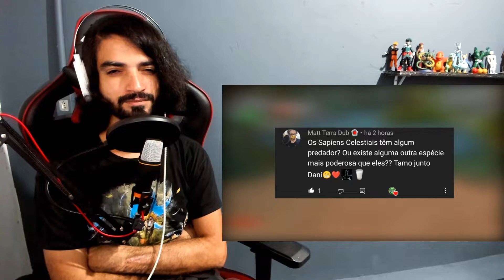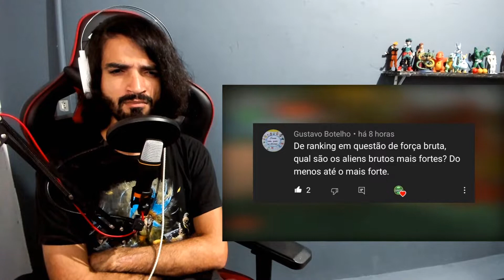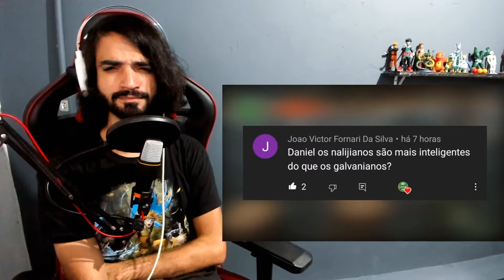REACT - ALIEN X DE BEN 10 É IMORTAL!!!!!!!!!!!!? / Daniel Leite